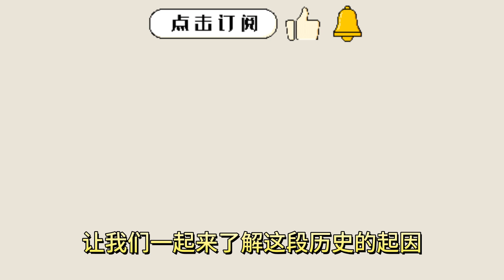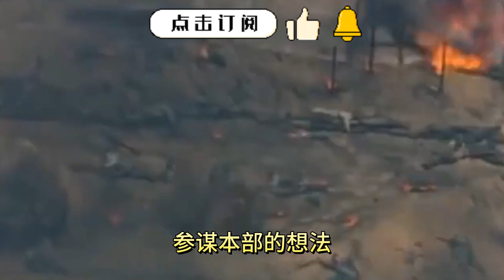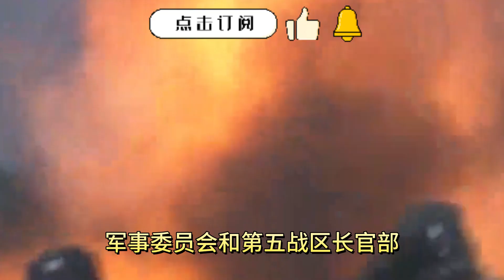【Battle of Xuzhou】徐州会战：中国军民英勇抗击日寇的壮举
起因：
1937年底，日本军队占领了中国首都南京，继续向中国内陆推进。同时，另一支日军从华北南下，企图打通津浦线，扩大对华侵略。中国军队不愿放弃徐州地区，因此在徐州展开了一场艰苦的防御战役。

经过：
徐州会战从1938年1月一直持续到6月，期间中日双方展开了多次激烈的战斗。其中，最为著名的是三四月间的台儿庄大战。在这场战斗中，中国军民在台儿庄地区围歼了日军一万余人，创下了中国抗日战争史上的一次伟大胜利，被称为“台儿庄大捷”。

结果：
徐州会战虽然没有改变日军在华北地区的占领局势，但中国军民的英勇抗击，特别是在台儿庄大战中的胜利，提振了全国抗战士气，为中国人民注入了新的信心和勇气。这场战役成为了中国抗日战争中的一道亮丽的篇章，激励着中国人民继续前行，与日寇浴血奋战。
Cause:
At the end of 1937, Japanese troops occupied Nanjing, the capital of China, and continued to advance into the Chinese mainland. At the same time, another Japanese army moved south from North China in an attempt to open up the Jinpu Line and expand its aggression against China. The Chinese army was reluctant to abandon the Xuzhou area, so a hard defensive campaign was launched in Xuzhou.

Elapse:
The Battle of Xuzhou lasted from January to June 1938, during which time many fierce battles were fought between China and Japan. Among them, the most famous is the battle of Taierzhuang in March and April. In this battle, the Chinese military and civilians surrounded and annihilated more than 10,000 Japanese troops in the Taierzhuang area, creating a great victory in the history of China's War of Resistance Against Japanese Aggression, known as the "Taierzhuang Victory".

Outcome:
Although the Battle of Xuzhou did not change the Japanese occupation situation in North China, the heroic resistance of the Chinese army and people, especially the victory in the Battle of Taierzhuang, boosted the morale of the anti-Japanese fighters throughout the country and injected new confidence and courage into the Chinese people. This battle became a bright chapter in China's War of Resistance Against Japanese Aggression, inspiring the Chinese people to continue to move forward and fight bloodily against the Japanese invaders.